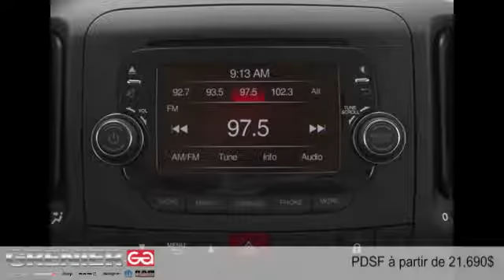FIAT 500L 2014 à Terrebonne (près de Laval et Montréal)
FIAT 500L 2014  à Terrebonne (près de Laval et Montréal) chez Grenier Chrysler Jeep Dodge [D2C-1380]